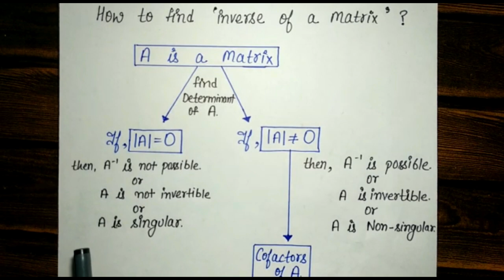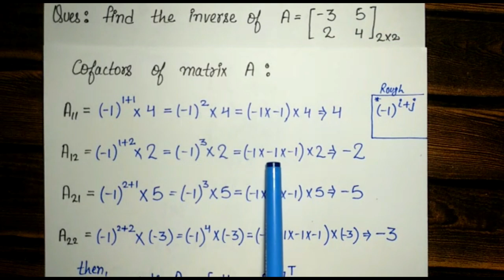Inverse of a Matrix || Determinant of a Matrix || Cofactors of a matrix || Adjoint of a Matrix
This video lecture covers the following topics:

1. How to find Inverse of a matrix?
2. How to find a Determinant of a matrix?
3. How to find Cofactors of a matrix?
4. How to find adjoint of a matrix?
5. How to find the inverse of a 2x2 matrix?
6. How to find the Transpose of a matrix?